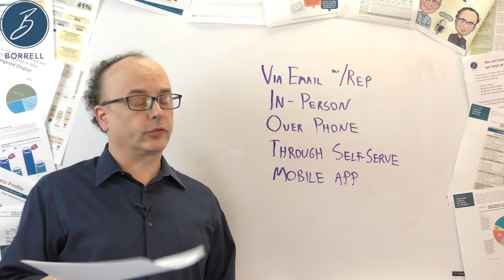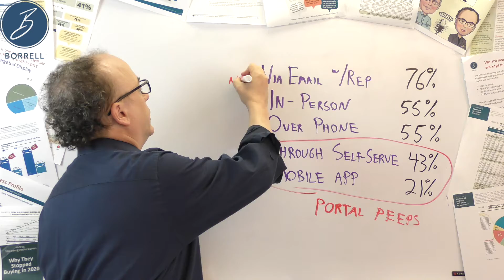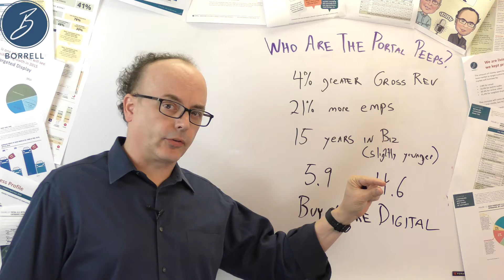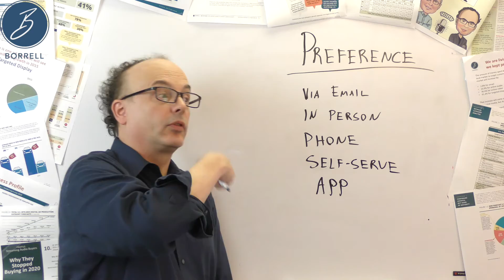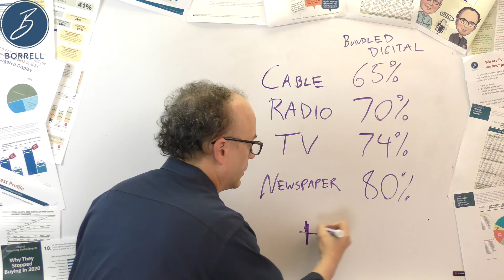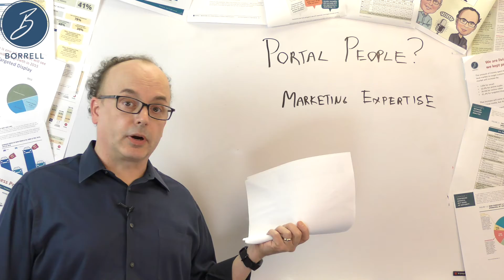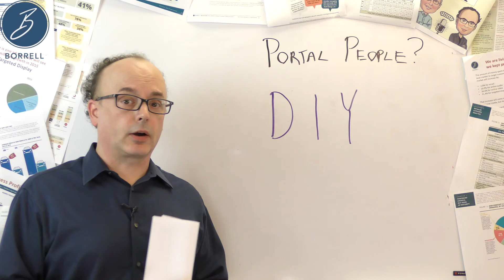CLMM14short v2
Self Service Ad Portals.  How many SMBs prefer them?